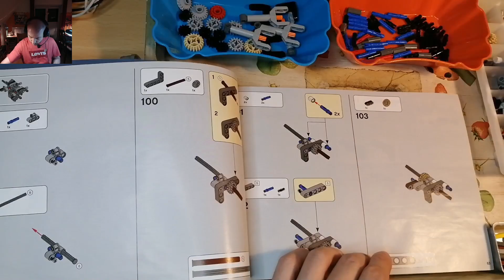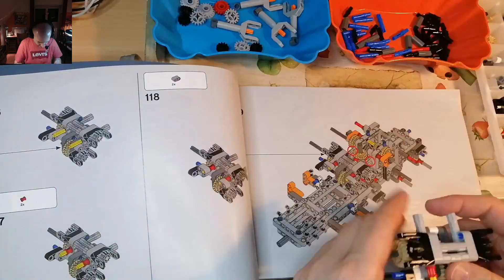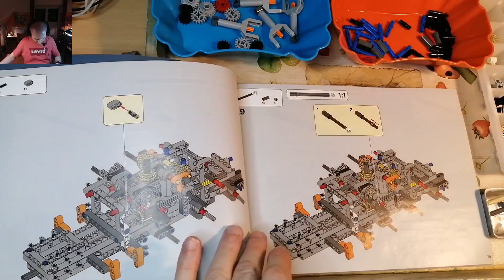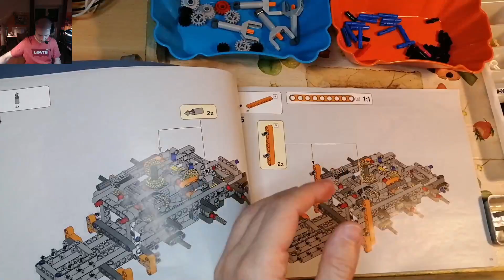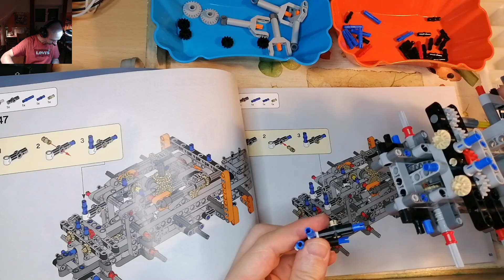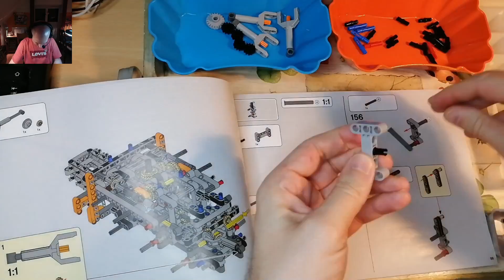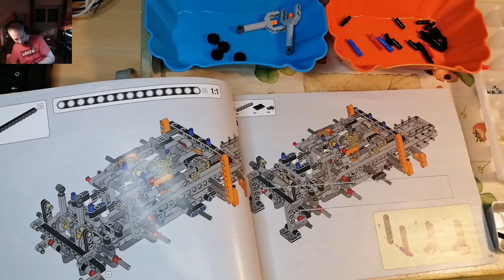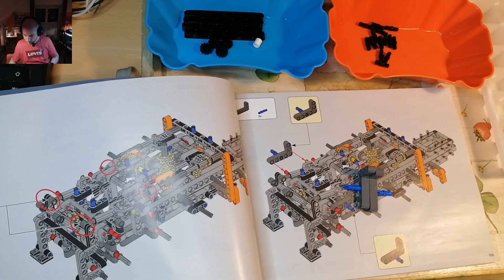Let's build: LEGO Technic 42128, Teil 2